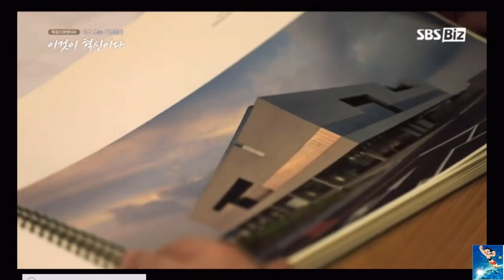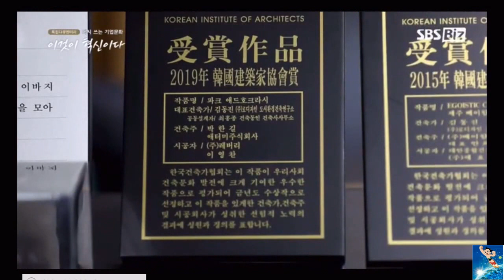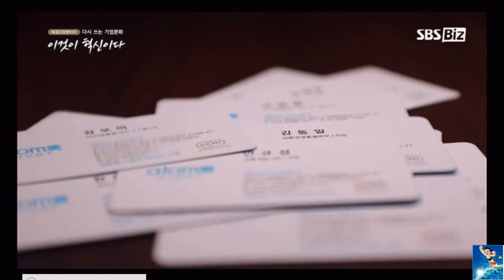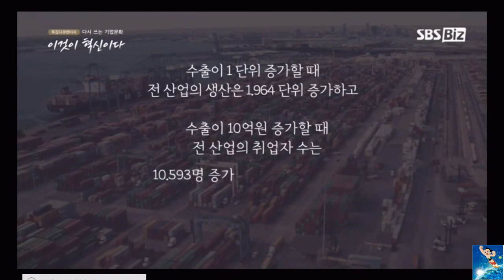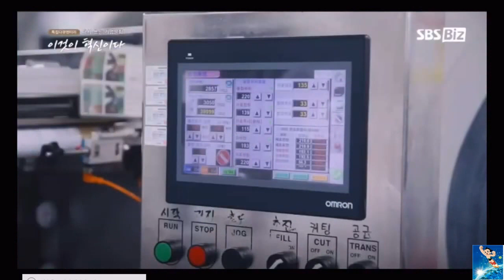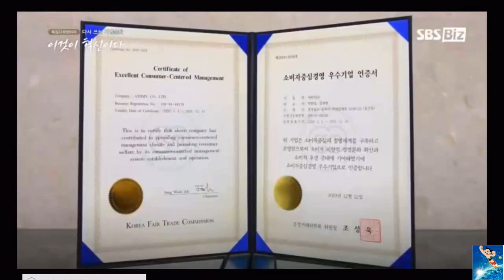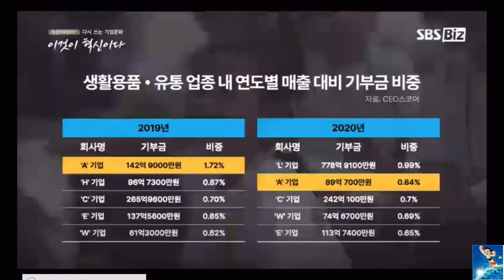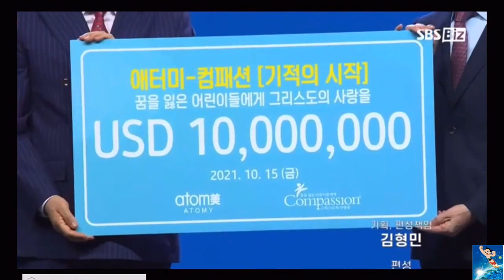SBS Biz 특집 다큐멘터리 - 이것이 혁신이다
1월30일(일) 오후8시10분